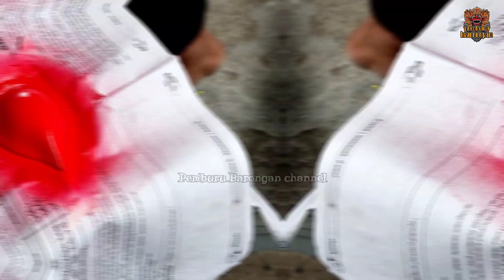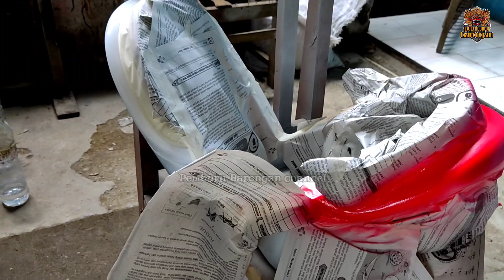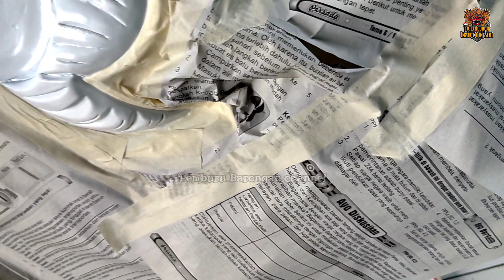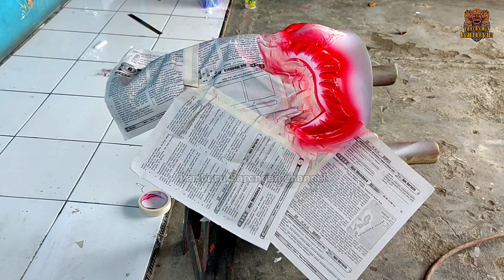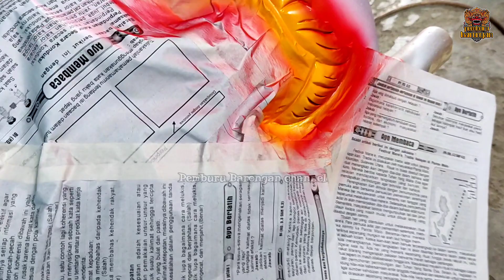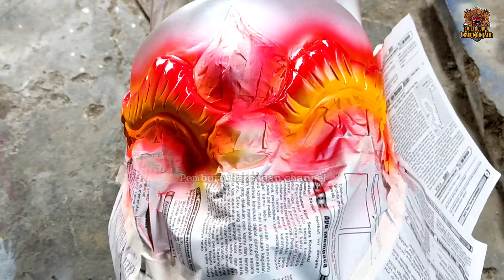AKHIRNYA SELESAI JUGA PROSES PENGECATAN BARONGAN BANASPATI PALING RAPIH DAN GLOWING SECILACAP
Support terus PEMBURU BARONGAN channel. Dan jangan lupa